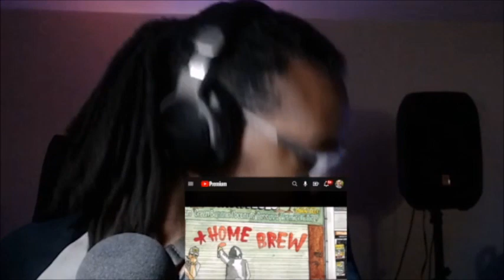Home Brew - Basketball Court ft. Esther Stephens \MY REACTION/